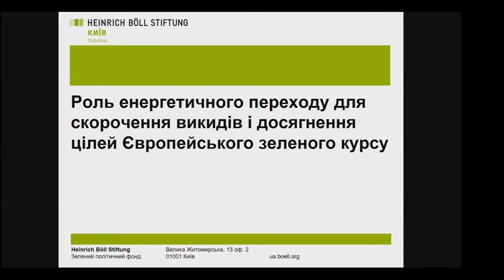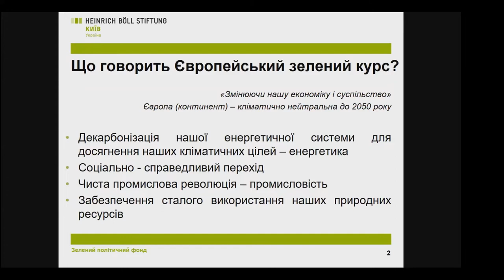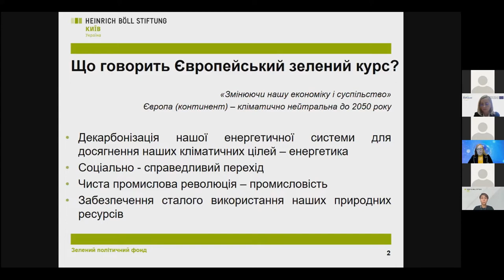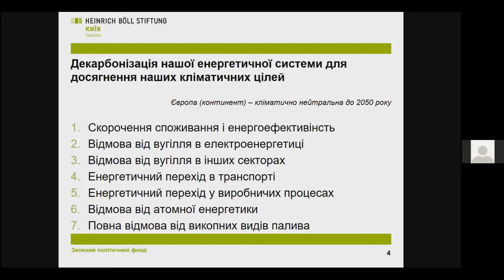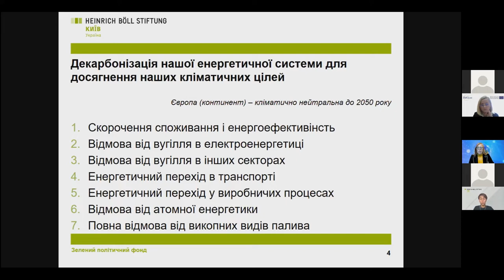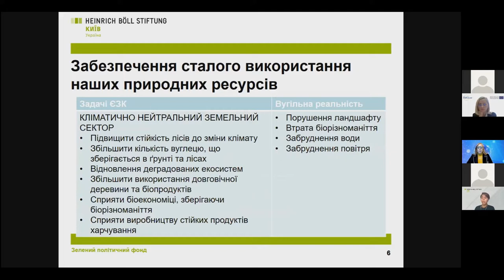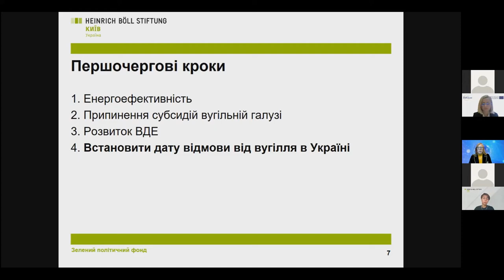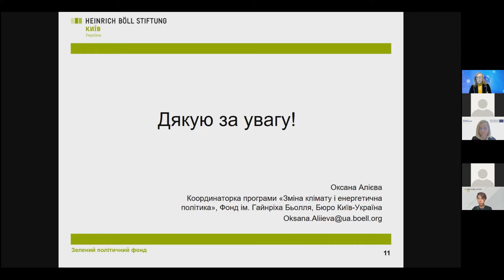Lecture 8. The role of energy transition to reduce emissions and achieve the goals of the European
O. Aliyeva

Lecture 8. The role of energy transition to reduce emissions and achieve the goals of the European Green Course